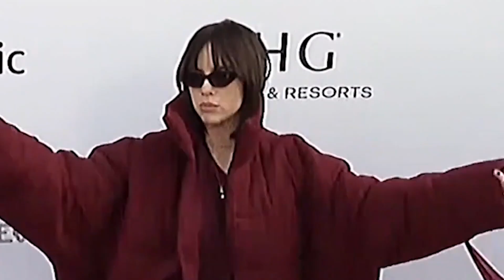Billie Eilish Reveals Why She Only Dates Older Men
As we all know, Billie Eilish is always in the spotlight because of her awkward taste, but now it’s her taste in men that’s making headlines since she was spotted out with 31-year-old Jesse Rutherford.

About What’s Poppin’:
Your one stop destination for all things Pop Culture, celebrity news, and entertainment. Breakups, makeups, and everything in between, What’s Poppin’ invites you on a trip through Hollywood